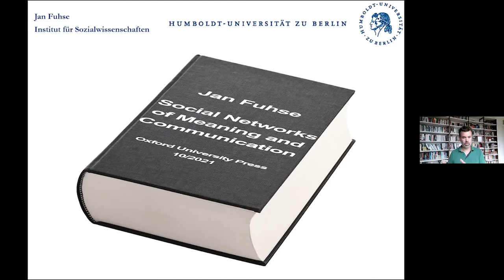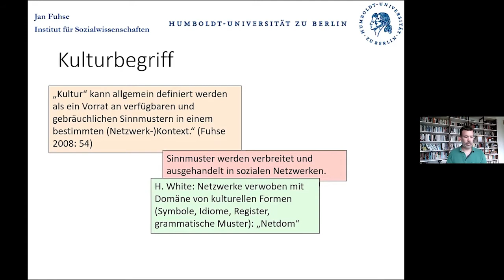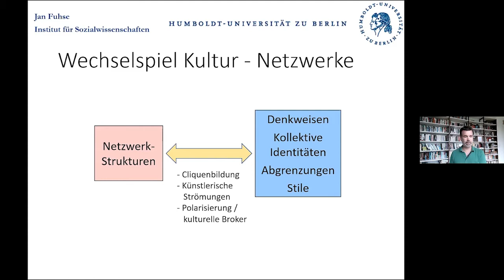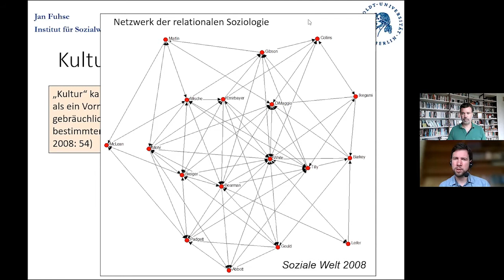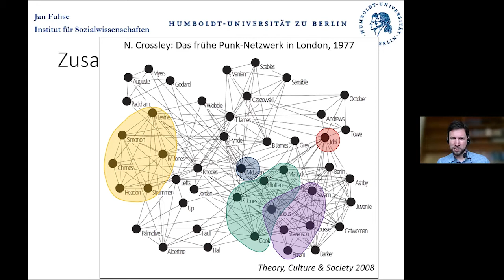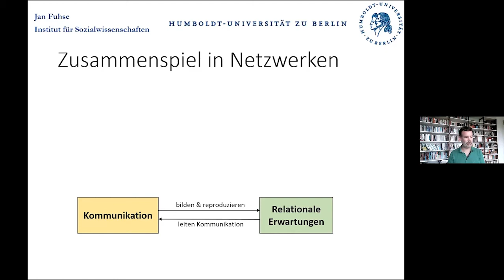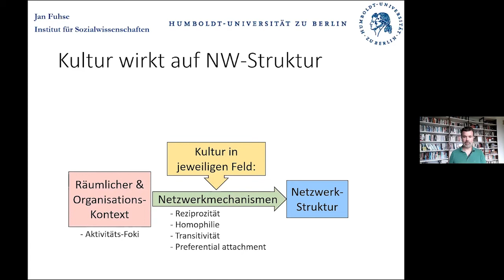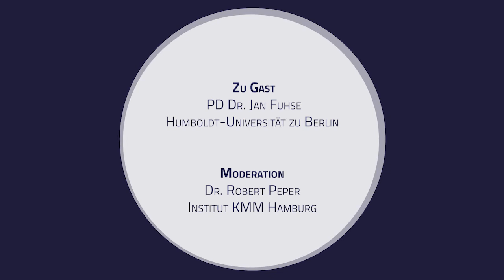Netzwerkforschung kurz erklärt. Episode 3: Die Rolle der Kultur in der Netzwerktheorie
Die Rolle der Kultur in der Netzwerktheorie. Ein Gespräch mit PD Dr. Jan Fuhse

Welche Bedeutung hat der Kulturbegriff in der Netzwerktheorie? Dieser Frage gehen Jan Fuhse und Robert Peper in ihrem Videogespräch nach. Jan Fuhse ist ein Experte im Bereich der Netzwerktheorie. Er vertritt die sogenannte "Relationale Soziologie". Dieser Forschungsbereich widmet sich vor allem der Auseinandersetzung von Bedeutung, Sinn und Kommunikation innerhalb sozialer Netzwerke (digitaler wie auch analoger Art).

Zu Gast: PD Dr. Jan Fuhse, Humboldt-Universität zu Berlin
Moderation: Dr. Robert Peper, Institut KMM Hamburg
Video Editing: Tam Thi Pham